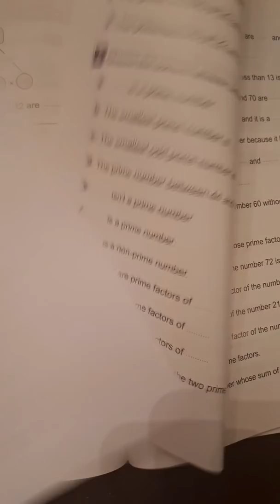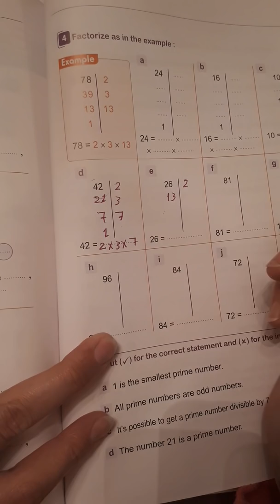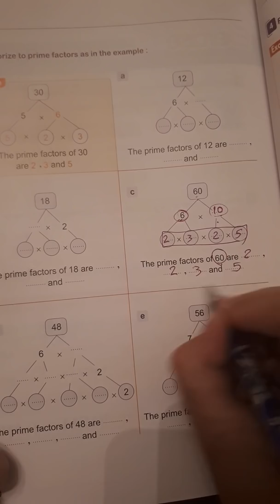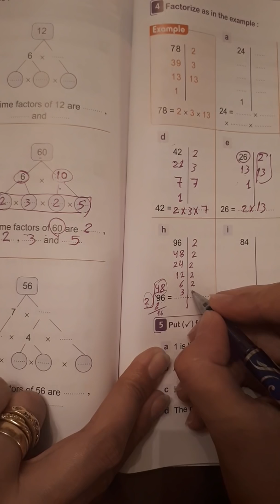Factorization, junior 4 , first term, unit 3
Easy math , grade 4